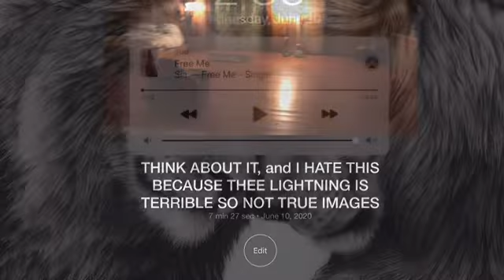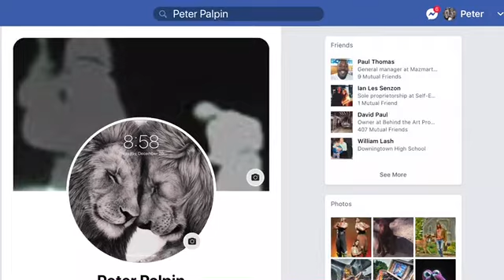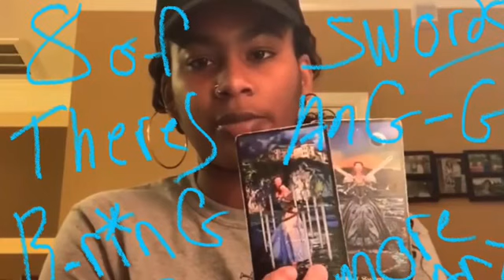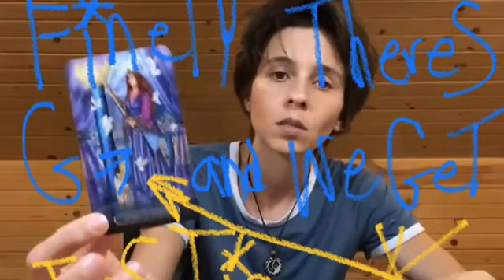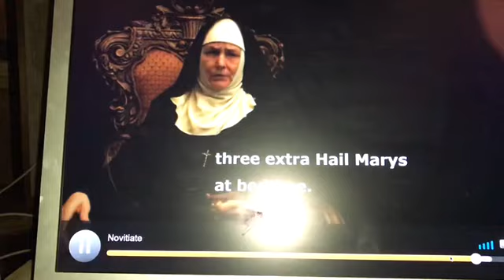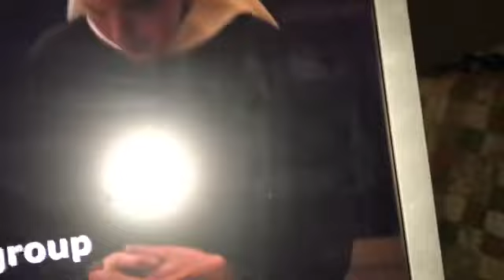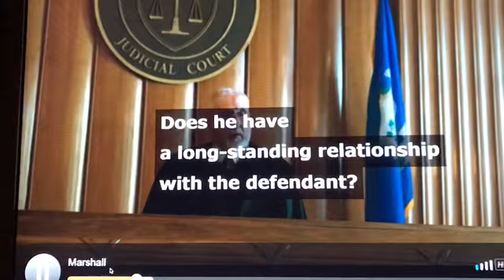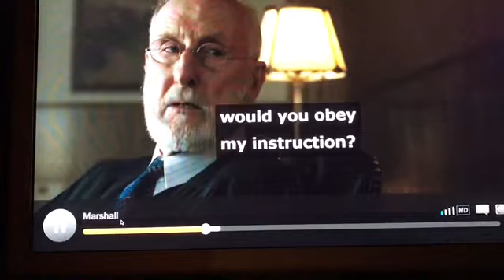BeyOnd SSurreal corrup† poLICE & banKKK! AS G THRU PT SWEET T PULLS 1 MORE HUMA impossible PRANK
BeyOnd SSurreal corrup† poLICE & banKKK! AS G THRU PT SWEET T PULLS 1 MORE HUMANLY impossible PRANK&RANK 2 TeaSe †he inSSane jealouSS SSee †anKKK’SS:):):) and LOVeKING IT 99